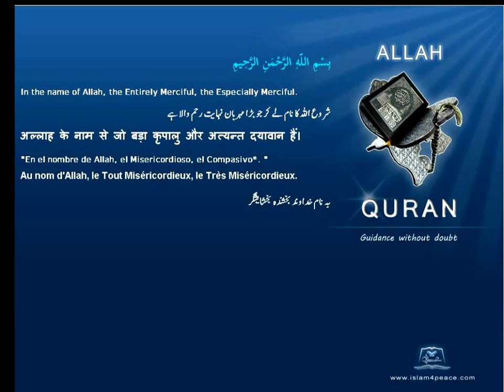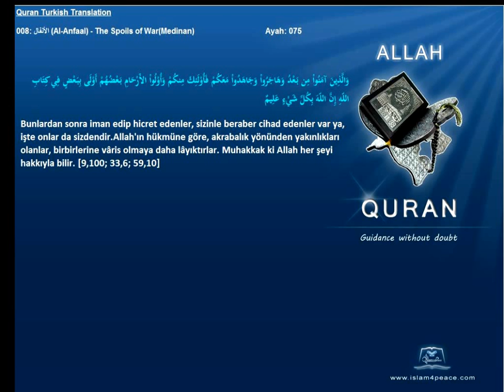Quran Turkish Only 008 الأنفال Al Anfaal The Spoils of WarMedinan Islam4Peace com